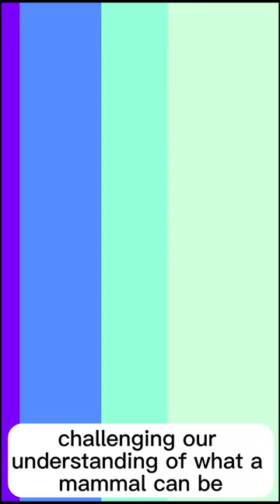PLATYPUS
The platypus is one of nature's most peculiar creations. It's a semi-aquatic mammal native to Australia, but what sets it apart is its mash-up of features. Imagine an animal with a duck-like bill, webbed feet, and the ability to lay eggs. This monotreme, or egg-laying mammal, also possesses venomous spurs on its hind legs. It's a true enigma, challenging our understanding of what a mammal can be. Despite its cute appearance, it's a fantastic example of the diverse and surprising creatures that inhabit our world, making it a symbol of Australia's unique wildlife.